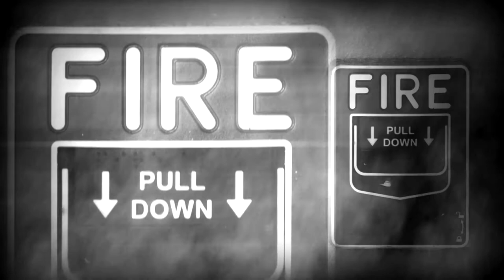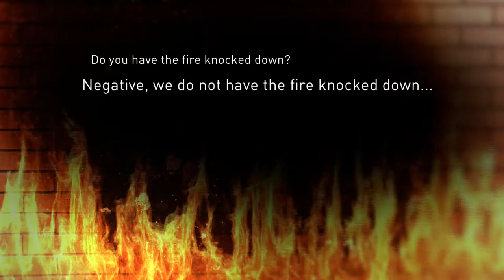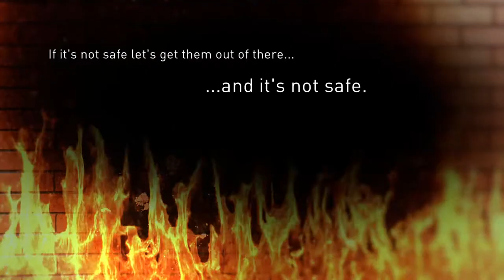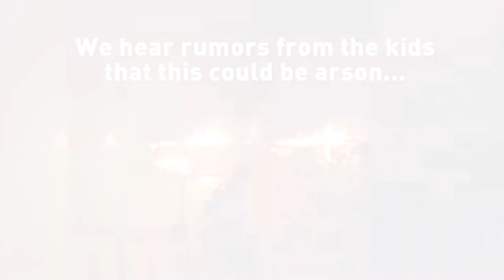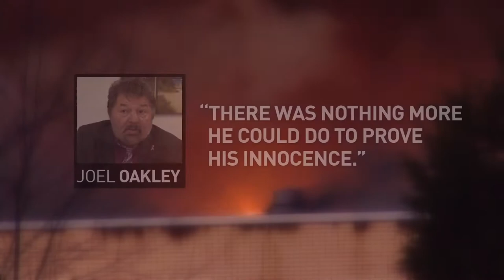Room 221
The call came in at 2:08 p.m.

Many of the 1,000 students at Eastern Guilford High School were in the 4th lunch period.

McLeansville firefighter Kirby Shepherd got there first.

"I’ve seen more smoke coming out of a chimney than what was coming out of the school that day. But it’s where it was coming out of the building that had me concerned and the color of the smoke," Shepherd said.

What Shepherd and the entire Triad didn't know was a small fire set by someone in the school’s chemistry lab would eventually become the largest arson case we've witnessed in our lifetime.

Room 221 changed everything.

Over the course of the next 51 hours wiped away the original Eastern Guilford, stunned an entire community and still burns today. The arsonist behind the crime has yet to be punished.

2 Wants to Know and WFMY News 2 Evening Anchor Frank Mickens spent weeks on the most detailed investigation you will find anywhere.

What we uncovered sheds more light than ever on the events that burned down an entire school and provides more information than ever before about the person of interest.

Investigators say that same person of interest currently works as a firefighter in the Triad.